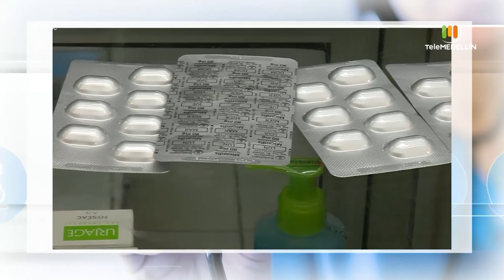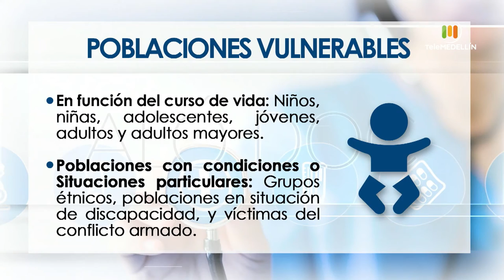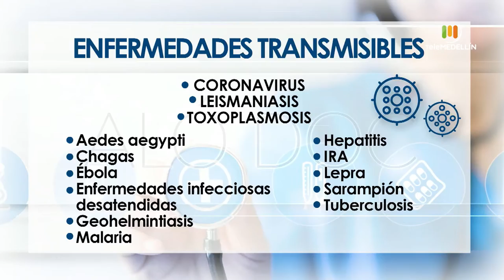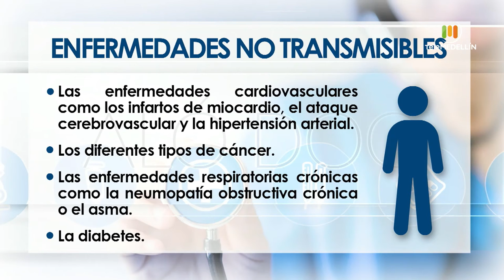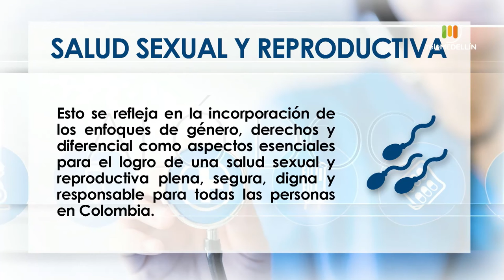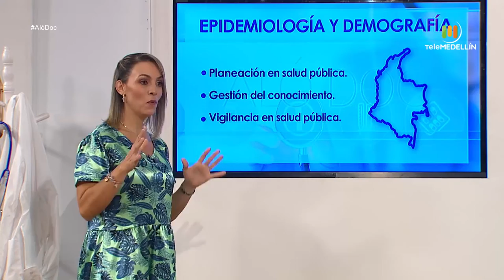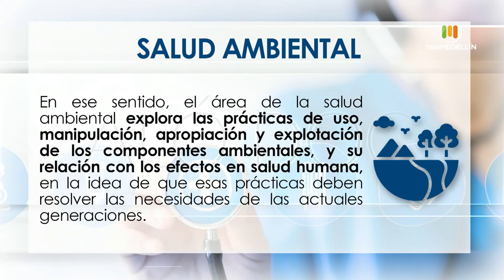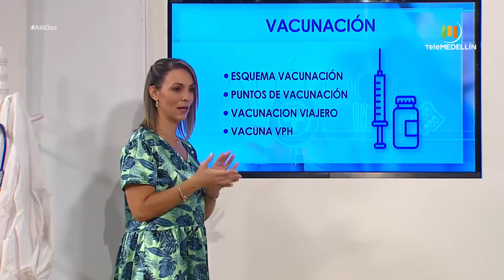Razones para conmemorar el Día Mundial de la Salud [Aló, Doc] Telemedellín